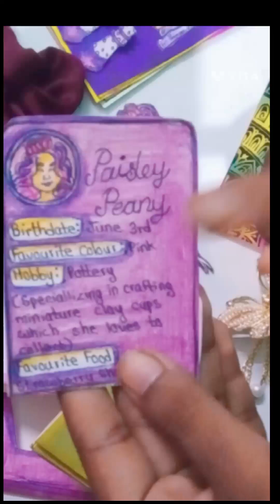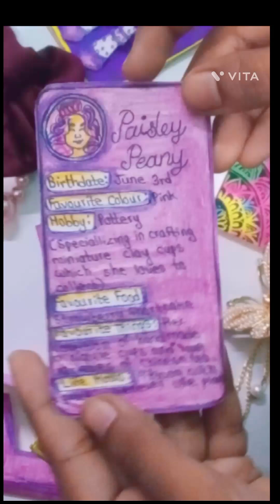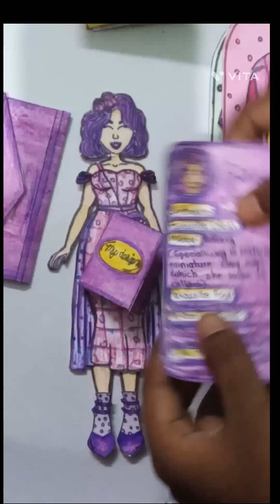peony paradise diy set @printableprojectslemafun